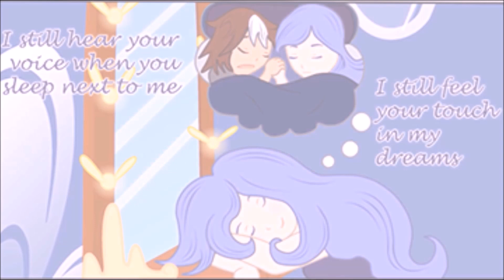CMV - Everytime We Touch.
Everytime Hyper and Luna Touch.

Lyrics :
I still feel your touch in my dream.

'Cause every time we touch, I get this feeling.
And every time we kiss, I swear I could fly.
'Cause every time we touch, I feel the static.
And every time we kiss, I reach for the sky.
Can't you feel my heart beat so...

They wipe away tears that I cry.